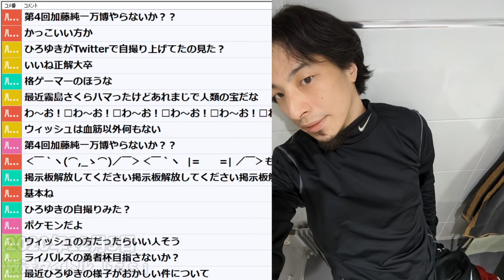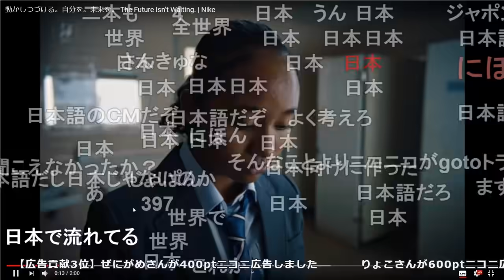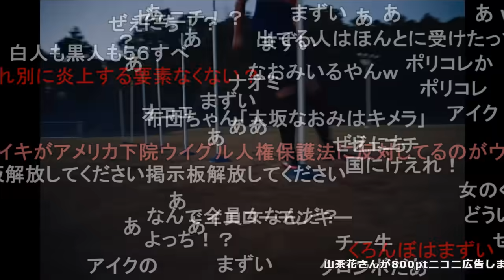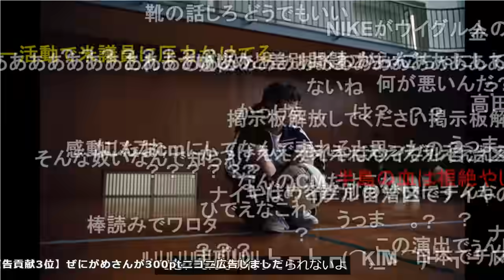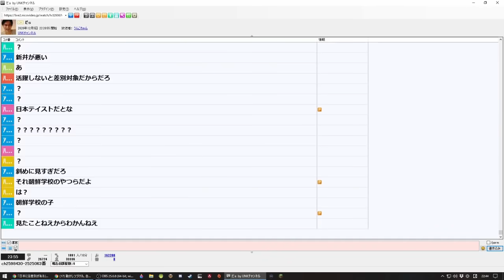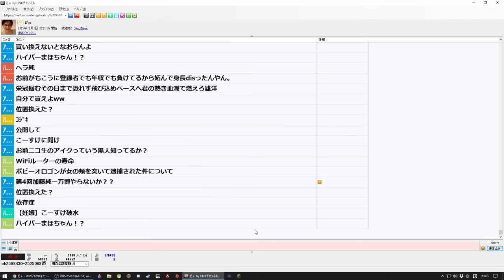ひろゆきの自撮りとナイキの炎上CMを見る枠【2020/12/05】